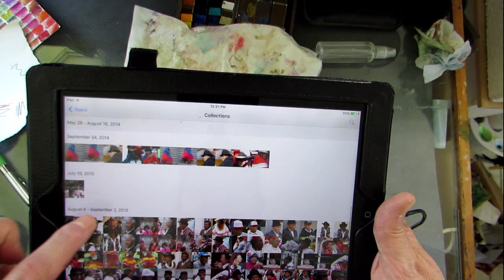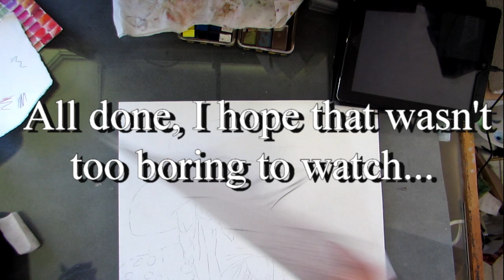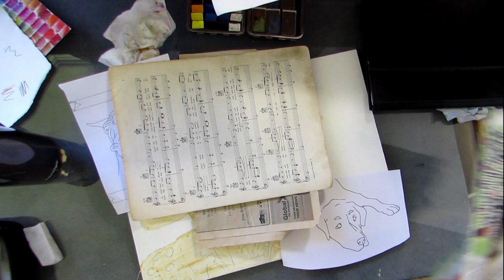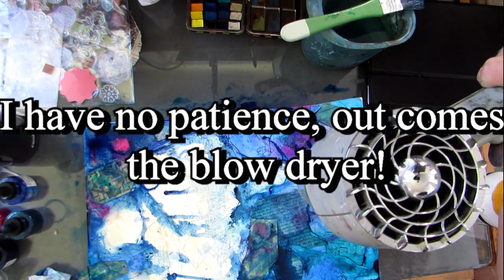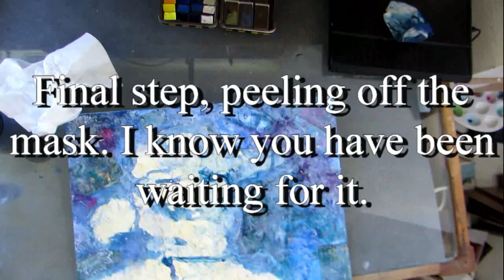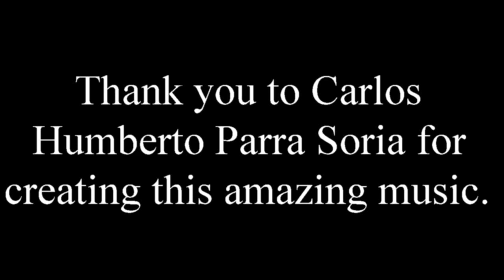Unforgettable Face Project: Cowboy Hat (part 1)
This video is the 1st part (creating a Background) for  "The Unforgettable Faces Project: Cowboy Hat".  "The Unforgettable Faces Project" is focusing on Ecuador and South America at the moment but the world has so many faces to remember.  Cowboy Hat is a collage portrait of an Ecuadorian woman during a parade. Robin Moulyn, creates this easy you tube collage background for portraits that create amazing mood and emotion.  This portrait is of an elderly South American woman, who is from the Unforgettable Faces project which includes faces worth remembering.
This is a multimedia and speed painting water colour that is easy for beginners can use this you tube video as a portrait tutorial.

This image is created using Winsor and Newton water colour markers, Dr PH Martin bombay inks,  Galleria matt medium, Canson A3 Multimedia paper, collage papers and Robin Moulyn's colouring pages
Social contacts